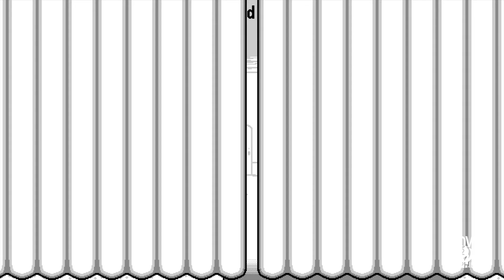Jack N' Jill DX - Platinum / 100% Achievement Walkthrough Guide [No Commentary]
gameguide gameguides #100%Walkthrough trophyguide easyplatinum how2trophies .

1 . I'M A POOR PEASANT 00:00
Get a coin
2 . I FOUND YOU! 00:00
Find Jack or Jill
3 . YOU NEED TO START SOMEWHERE 00:00
Complete a level
4 . SEE YOU IN THE NEXT LIFE 00:49
Die once while trying to find Jack or Jill
5 . AM I RICH NOW? 01:50
Get 250 coins
6 . THIS IS BOUNCY 06:07
Bounce by squashing an enemy
7 . IT'S MINIGAME TIME! 06:38
Unlock a minigame
8 . I NEED A BREAK 06:38
Complete a world
9 . THIS IS FUN 08:45
Play a minigame
10 . IS THIS MONEY? 09:02
Get a shop ticket
11 . THERE IS TOO MUCH STUFF HERE 09:02
Buy something in the store
12 . PLATINUM JACK N' JILL 09:02
Get all the trophies